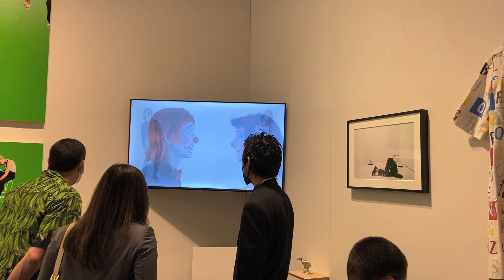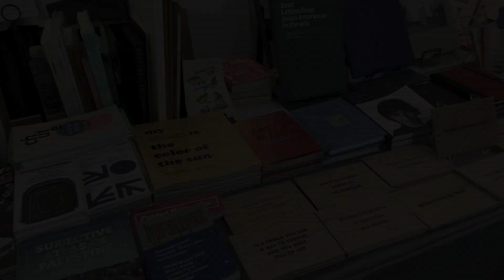NADA MIAMI 2021